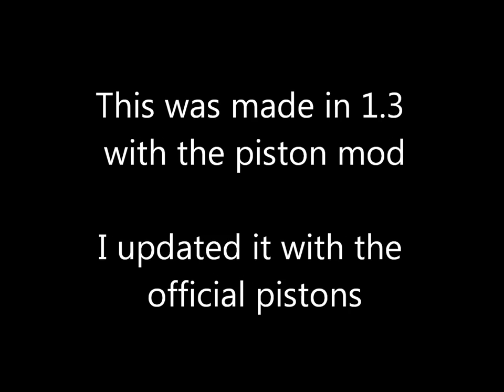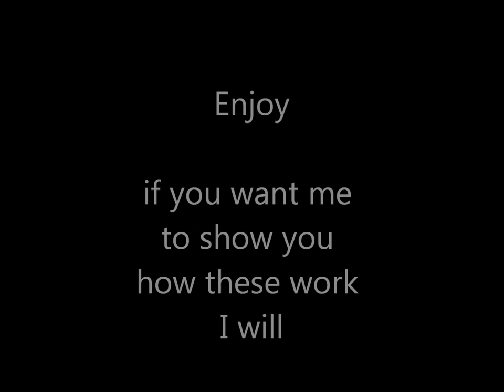Minecraft - castle defences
This is the castle i started when i first started playing minecraft in 1.3. I updated it using the pistons now in 1.8